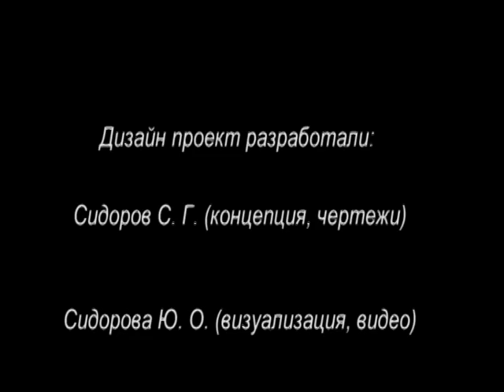Фонтан "Ривьера"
Проект фонтана "Ривьера" напоминает корабль. Его вытянутая форма хорошо вписывается в окружающий его ландшафт.